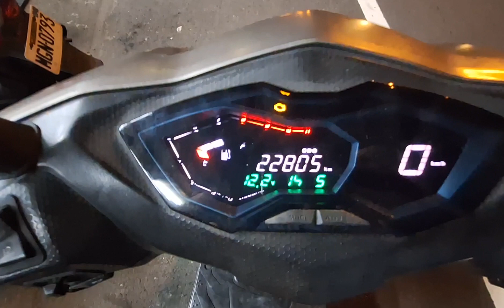Ricing s ,sepeda motor di taiwan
syarat
1.arc
2.no tlf
3.cien pao kha
belum ada sim tetap bisa beli

id line: ano378

taichung...
bisa kirim seluruh taiwan
cash